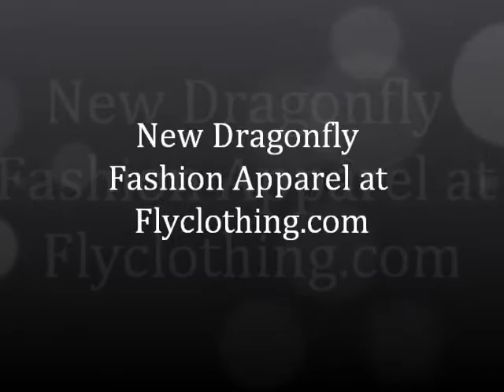New Dragonfly Clothing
Here's a collection of new fashion apparel from Dragonfly Clothing.  Dragonfly is synonymous with rock and roll clothing and has been creating rock and roll inspired clothing since 1996.  This new collection continues with rock and roll inspired designs.